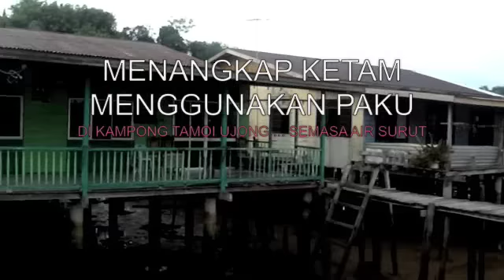Crab fishing in Kg Tamoi Ujong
my kids catching small crabs using strings and nails. Done in Kg Tamoi Ujong which is one of the village in the water village. As you can see ... it is low tide